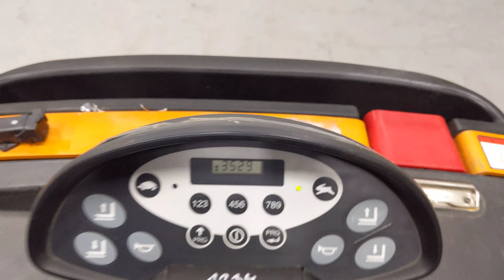48076 - STILL CX-M 10 - AKU